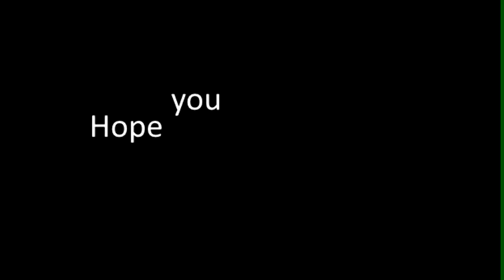LETS PLAY: Amnesia The Dark Descent Part 10 Jail Time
Frustrating maze of jail cells. enjoy =]

Also special thanks to OfficialSoundcore for his awesome mixes